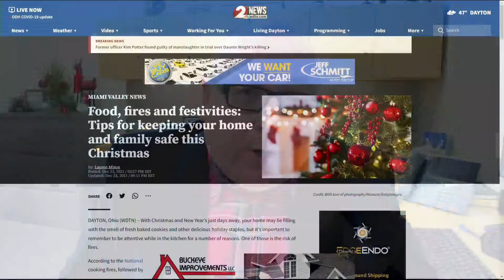Food, fire and festivities: Keeping your family safe this Christmas